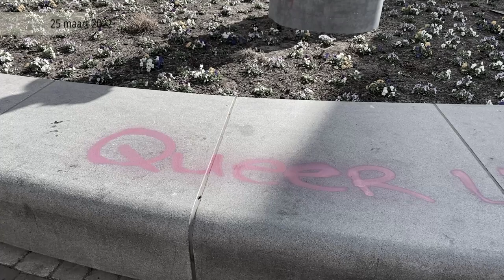Regenboogkunstwerk opnieuw beklad (7 april 2022)